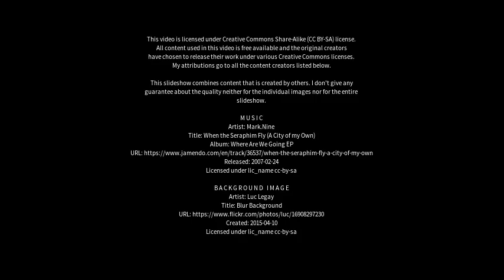Best places to visit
Best places to visit - Gilmore (Australia) Best places to visit - Slideshows from all over the world - City trips, nature pictures, etc.